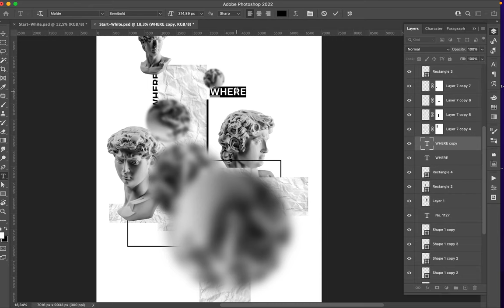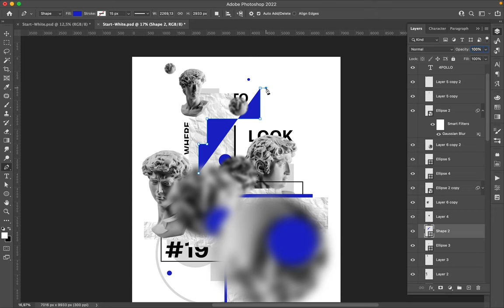Poster Speed Art 1127 Where To Look 19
Tomorrow, the mini-series will end with the number 20.